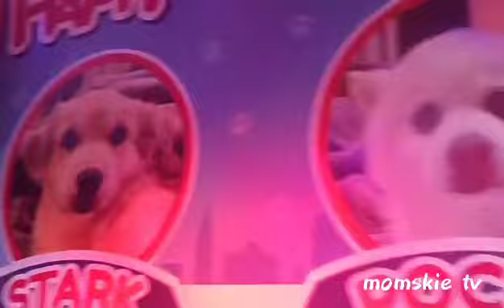HAPPY BIRTHDAY STARK & POCHI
Hello guys today vedio I gonna celebrate w/ dogs birthday invited si momskie enjoy watching guys 😘